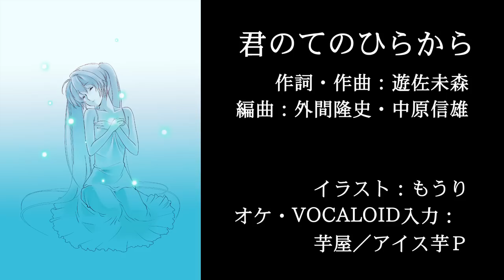VOCALOID Miku KAITO / 君のてのひらから Kimino tenohira kara (From Your Hands) ver.2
My first version Many thanks exportmoe for introducing me and this song in English!
This is second version with HD movie.

Illustration by Mouri
Song is written by Mimori Yusa, who is singer of original song.

再編集したものを、HD映像で作り直しました。
英訳された歌詞をつけてくださったり、曲や私の紹介をしてくださったexportmoeさんに多謝！